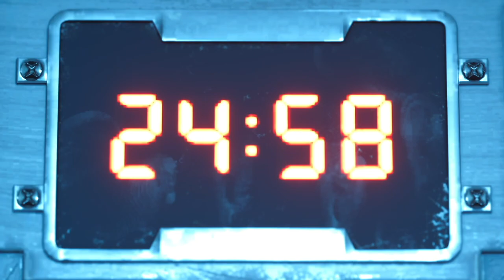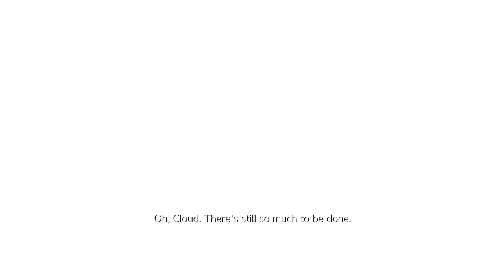Playstation 5 Final Fantasy VII Remake Episode 3 Walkthrough Gameplay (FF7 Remake Part 3)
I hope you guys enjoy this video and find it entertaining.

00:00:00 Introduction
00:16:47 B5
00:26:16 Sync Movements
00:30:39 Vs Airbuster
00:44:47 Enter Aerith
00:48:23 Vs Reno
01:00:22 Escape From The Church
01:10:51 Sector 5 Slums Station/Backstreets
01:22:35 Sector 5 Slums Center District
01:28:53 Aerith's House
01:45:24 Save The Kids
01:49:51 Black Robed Man
01:53:35 Vs Rude
02:04:45 Sneak Off Alone..
02:11:58 Take The Shortcut
02:33:27 To The Park..